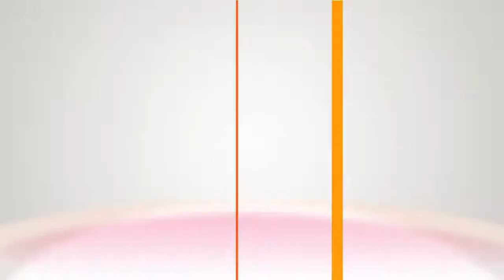Lola Berry's Aussie Beef Burger - Hallmark Channel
Lola Berry is in the kitchen preparing a delicious recipe from her cookbook, "The Happy Cookbook," Aussie beef burgers. She even makes her own homemade gluten-free buns, which are also high in fiber. She adds pineapple which helps with inflammatory issues and beets, for liver health. Finally, she adds avocado to the dish, which works wonders on your skin and hair.